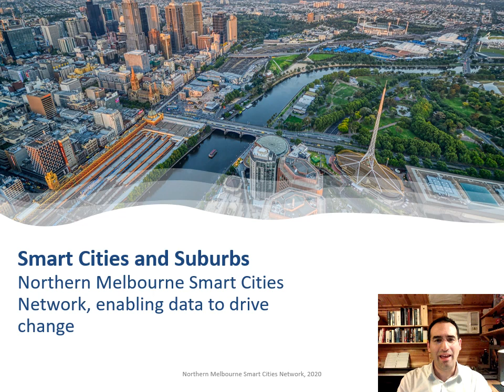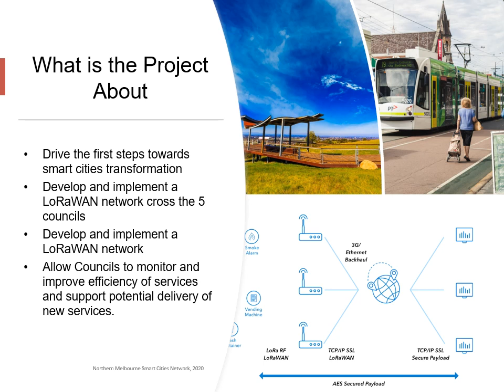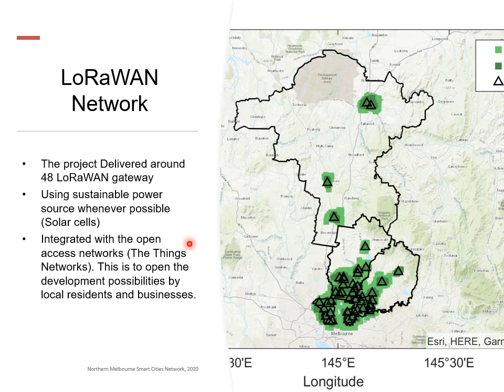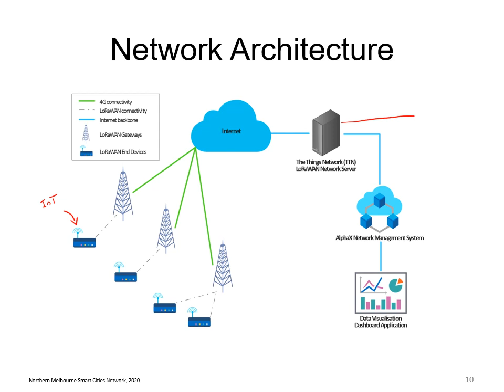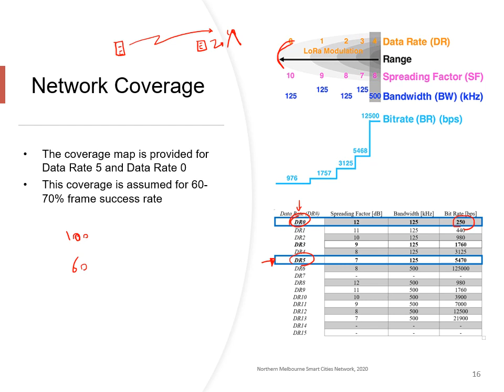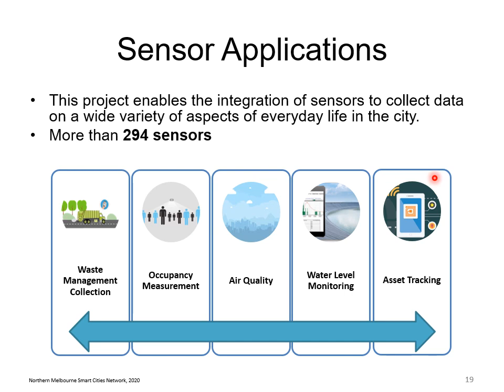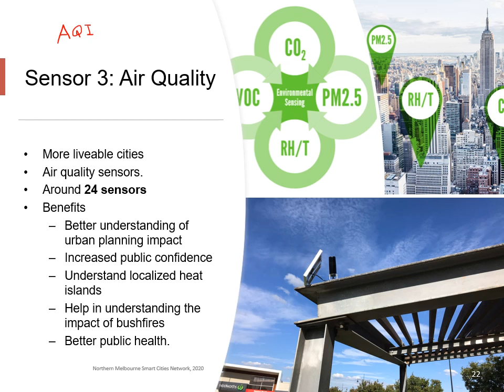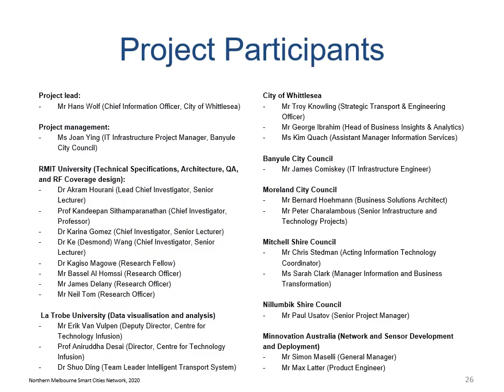Northern Melbourne Smart Cities Network: Project Introduction (Video 1/5)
Welcome to this series of videos were we will introduce to you the largest open IoT network in Victoria for enabling smart cities.  It is delivered as part of the “Northern Melbourne Smart Cities Network” project funded and supported by the Smart Cities and Suburbs Program by the Australia Government, Department of Infrastructure, Transport, Regional Development and Communications. My names is Akram Al-Hourani, I am a Senior Lecturer at RMIT University and I will be delivering part of this video series to you. I hope you will enjoy it with us and find it interesting.

Project lead: Mr Hans Wolf (Chief Information Officer, City of Whittlesea)
Project management: Ms Joan Ying (IT Infrastructure Project Manager, Banyule City Council)

RMIT University (Technical Specifications, Architecture, QA, and RF Coverage design):
Dr Akram Hourani (Lead Chief Investigator, Senior Lecturer)
Prof Kandeepan Sithamparanathan (Chief Investigator, Professor)
Dr Karina Gomez (Chief Investigator, Senior Lecturer)
Dr Ke (Desmond) Wang (Chief Investigator, Senior Lecturer)
Mr Bassel Al Homssi (Research Officer, Network Design Lead)
Mr James Delany (Research Officer)
Dr Kagiso Magowe (Research Fellow)
Mr Neil Tom (Research Officer)
Mr Kosta Dakic (Research Officer)

 La Trobe University (Data visualisation and analysis)
Mr Erik Van Vulpen (Deputy Director, Centre for Technology Infusion)
Prof Aniruddha Desai (Director, Centre for Technology Infusion)
Dr Shuo Ding (Team Leader Intelligent Transport System)

City of Whittlesea
Mr Troy Knowling (Strategic Transport & Engineering Officer)
Mr George Ibrahim (Head of Business Insights & Analytics)
Ms Kim Quach (Assistant Manager Information Services)

Banyule City Council
Mr James Comiskey (IT Infrastructure Engineer)

Moreland City Council
Mr Bernard Hoehmann (Business Solutions Architect)
Mr Peter Charalambous (Senior Infrastructure and Technology Projects)

Mitchell Shire Council
Mr Chris Stedman (Acting Information Technology Coordinator)
Ms Sarah Clark (Manager Information and Business Transformation)

Nillumbik Shire Council
Mr Paul Usatov (Senior Project Manager)

Minnovation Australia (Network and Sensor Development and Deployment)
Mr Simon Maselli (General Manager)
Mr Max Latter (Product Engineer)

For detailed information about the network, please see out paper:
B. A. Homssi, A. Al-Hourani, et al., "A Framework for the Design and Deployment of Large-Scale LPWAN Networks for Smart Cities Applications," in IEEE Internet of Things Magazine, vol. 4, no. 1, pp. 53-59, March 2021, doi: 10.1109/IOTM.001.2000179.